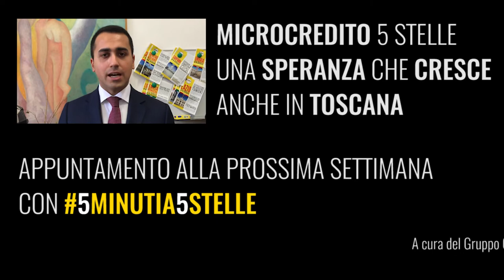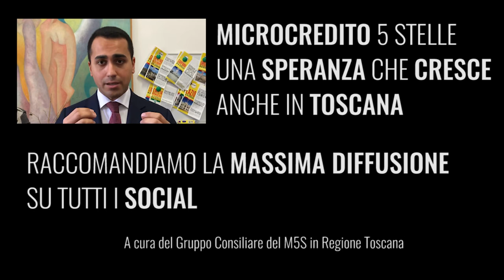5MINUTIA5STELLE TOSCANA - quinta puntata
- Questa settimana Gabriele Bianchi ci fa un resoconto sull'attuale situazione del trasporto pubblico locale in Toscana e sui disagi che cittadini e lavoratori stanno subendo in questo momento.

- ATO Toscana Sud è il primo ambito in cui il PD ha sperimentato il suo modello di gestione dei rifiuti: fallimentare per ogni indicatore. Giacomo Giannarelli riepiloga quanto accaduto.

- La nostra Irene Galletti ci spiega quanto è accaduto in Regione in materia di Turismo e quali siano le incoerenze rilevate in commissione sul tema;

- Enrico Cantone Consigliere Portavoce alla Regione Toscana fa il punto sul fenomeno dei fallimenti delle cooperative edili in Toscana, spiegando cosa farà il M5S per arginare questo problema;

- Questa settimana il PD ha bocciato una nostra mozione, in cui chiedevamo di intervenire per climatizzare il centro sociale anziani di Lastra A Signa, eccellenza nel settore. Andrea Quartini ci racconta come si sono svolti i fatti;

Infine, il nostro Luigi Di Maio chiude la quinta puntata di 5 Minuti a 5 Stelle con un messaggio molto importante per tutte le PMI toscane e per tutti i cittadini che vogliono avviare una nuova attività.

State a sentire.